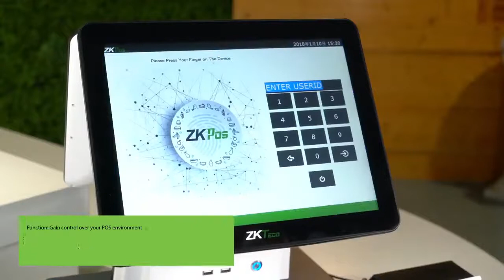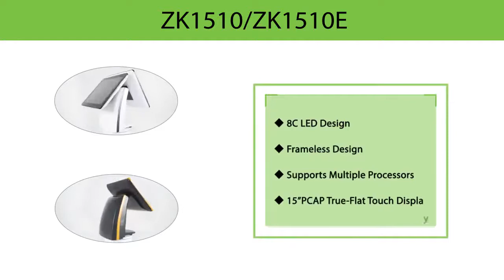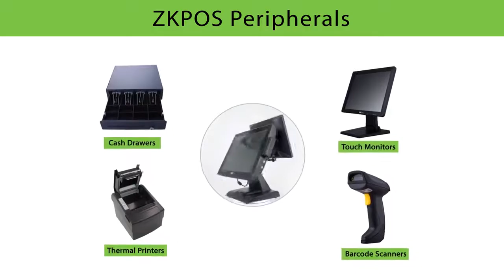ZKTeco POS products Introduction.mp4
This product line is a perfect combination of the POS terminal and ZKTeco's well-developed biometric technology.  as you and your customers deserve a new experience of sales and purchase.